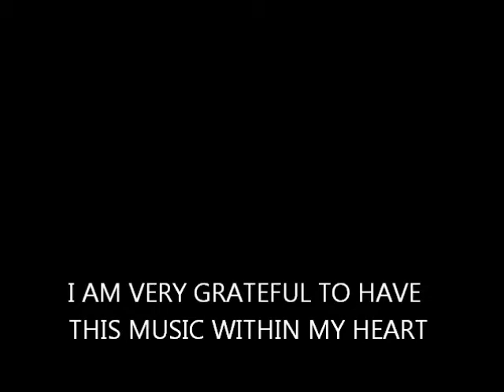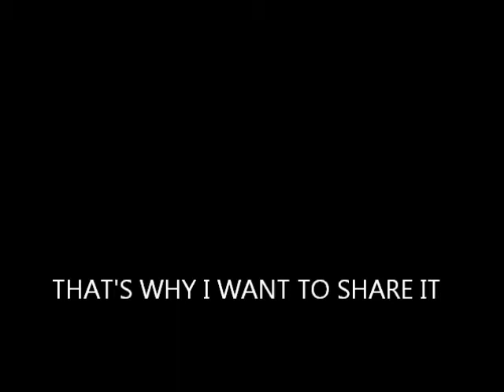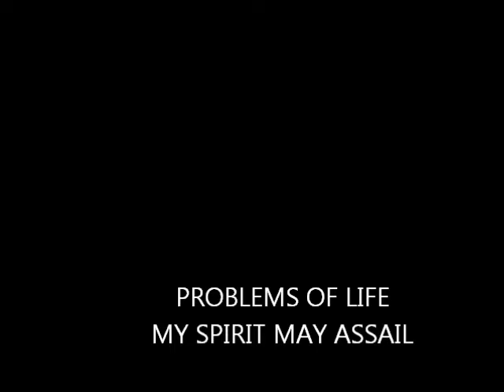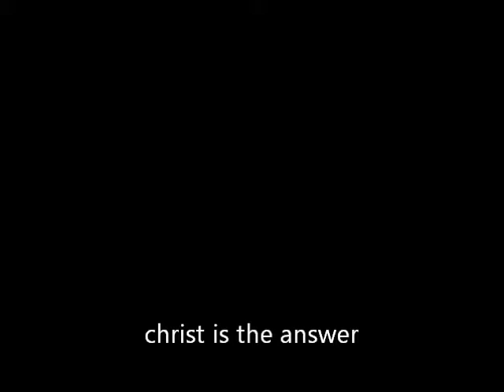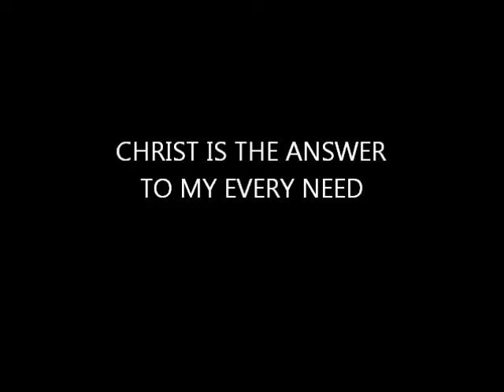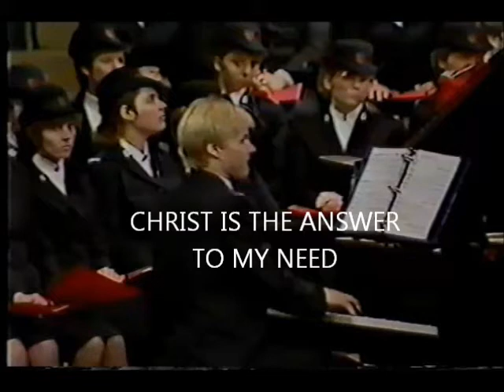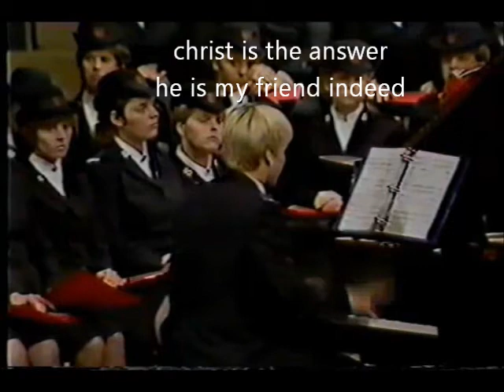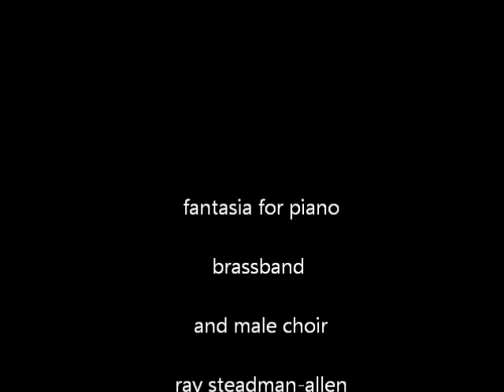BILLY FRANCIS - RAY STEADMAN - ALLEN: FANTASIA FOR PIANO AND BRASSBAND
THIS MUSIC HAD A GREAT INFLUENCE IN MY LIFE.
I AM VERY GRATEFUL TO HAVE THIS MUSIC WITHIN MY HEART. AND ALSO THE LYRICS OF THIS SONG. THAT'S WHY I WANT TO SHARE IT WITH YOU:
Christ is the answer to my every need:
 Christ is the answer, he is my friend indeed;
 Problems of life my spirit may assail,
 With Christ my Saviour, I shall never fail,
 For Christ is the answer to my need.

Maltby, Major T. William
1945 Salvationist Publishing & Supplies Ltd.

THE FANTASIA FOR PIANO and THE HOLY WAR by ray steadman-allen are two of my most favorit music for brassband and of the finest compositions that the salvation army has given to the world. this compositions are not very easy to understand and they need the good will of the audience to listen to it more that only one time to appreciate this sound. (I have found this video with billy francis on his page and wanted to adjust the sound with the pictures and complete it with whole concert. thus I took at the beginning the missing part of the original concert with the ISB and with ray steadman-allen on the piano.